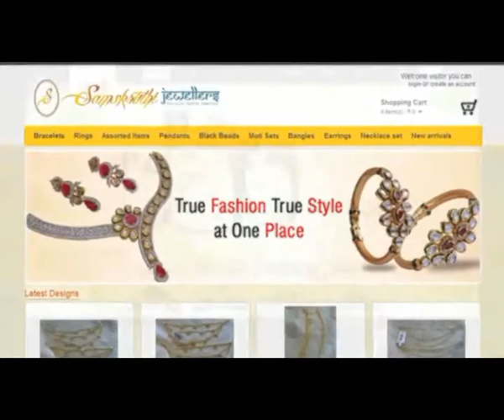Navagraha Sanchara Bhashyalu 2014-15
Sri Jaya Nama Samvatsara Panchangam 2014-15